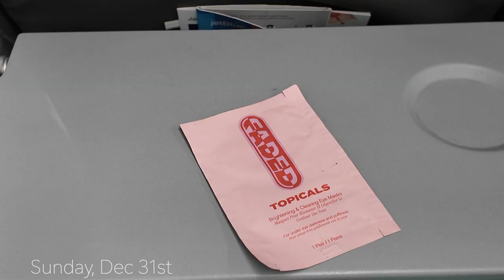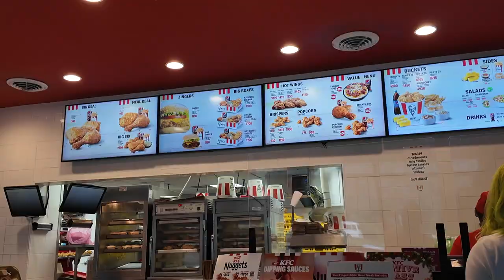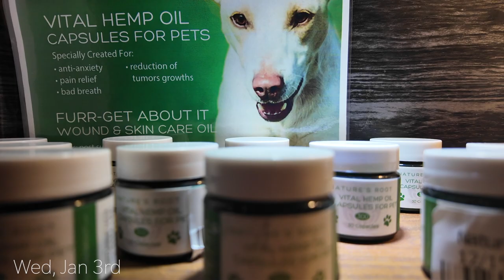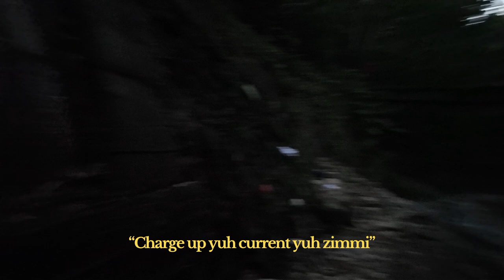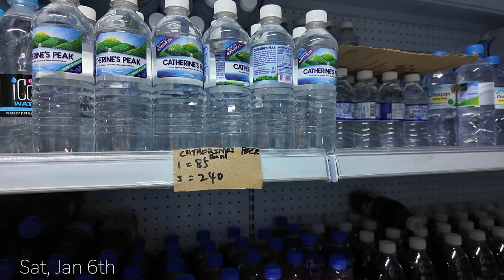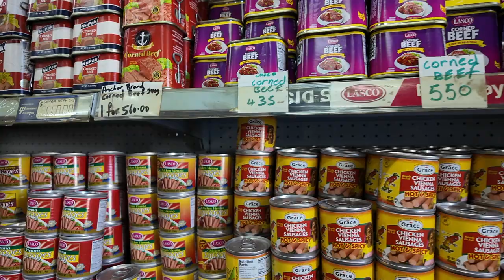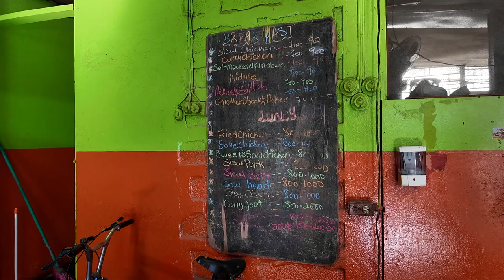JAMAICA VLOG | HILARIOUS ADVENTURES | ST THOMAS BATH FOUNTAIN + MORE